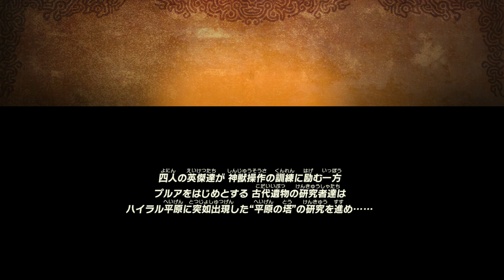シーカータワーを起動せよ！アッカレ砦奪還戦【ゼルダ無双 厄災の黙示録*実況＃15】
switch「ゼルダ無双 厄災の黙示録」をプレイしていきます。
メリークリスマスイブ🎄
ゼルダちゃんと王様のやり取りは何度見ても心が痛む・・・